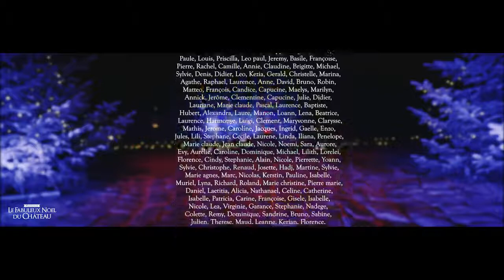Le Fabuleux Noël du Château - Maintenon / 2019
Le Fabuleux Noël du château  - Château de Maintenon Saison IV
Spectacle 2019
(Dernière édition en 2021)